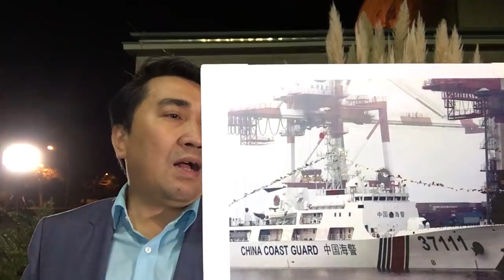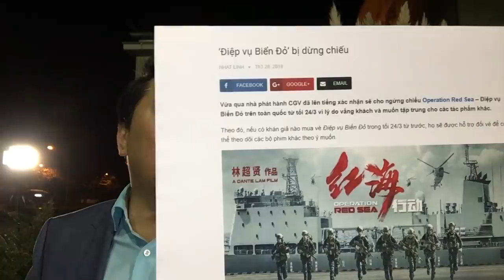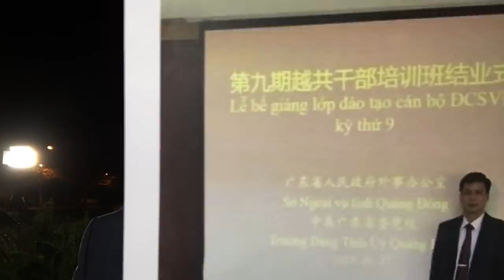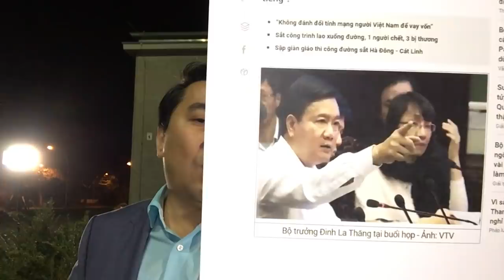Tấn công VN, Tập_Cận_Bình huy động – Cố xây dựng đảng, Nguyễn_Phú_Trọng loay hoay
Video: Lo Trung Hoa vỡ, Tập_Cận_Bình khoe cơ bắp - Sợ Tự diễn biến, Nguyễn_Phú_Trọng đuổi Ủy viên